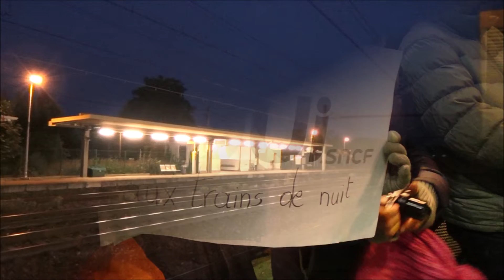Des trains de nuit: Intercités et Euronight en France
Une compilation des Intercités de nuit et Euronight au départ ou à destination de Paris... Vous retrouverez principalement les trains suivants
Paris - Albi/Portbou/Latour-de-Carol (SNCF)
Paris - Nice/Briançon (SNCF)
Paris - Venise (Thello)
Paris - Moscou (RZD/RJD)

00:00 Intro
00:21 Oui au train de nuit !
00:27 Compilation des Intercités de nuit et Euronight